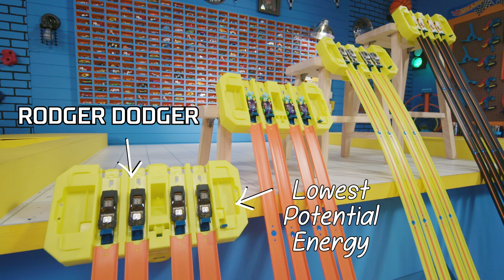Hot Wheels Cars Epic Experiments! | Labs Unlimited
There are so many factors that go into making a Hot Wheels car work! Driving Force, Distance, Trajectories, Potential Energy, and Acceleration are all part of the process. Learn more on this episode of Hot Wheels Labs Unlimited!

Hot Wheels Cars Epic Experiments! | Labs Unlimited | @Hot Wheels